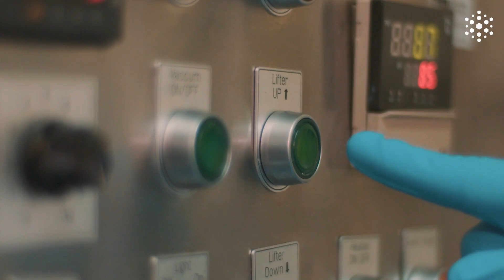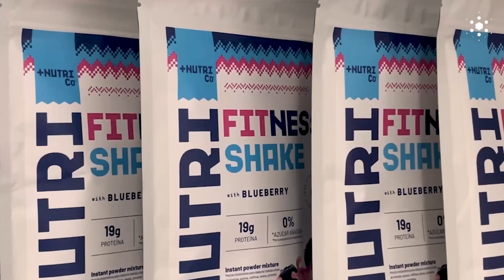Terraflos Integración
¡Nueva etapa en Terraflos! 🌱🔬
Nos encontramos en un momento clave de integración en Terraflos, llevando la ciencia y la naturaleza a nuevos horizontes. Aprovechamos los bioactivos de origen natural, producidos con agricultura celular y escalados en bioreactores, utilizando CO₂ supercrítico para extraer sus mejores propiedades.
Estos bioactivos pasan por nuestra planta de transformación, convirtiéndose en polvos, granulados, píldoras o cápsulas. Posteriormente, gracias a la inteligencia artificial, formulamos alimentos funcionales, suplementos nutricionales y dermocosméticos de alta calidad.
Estamos comenzando a construir el futuro, donde la combinación de tecnología avanzada y la pureza de la naturaleza nos permite innovar y ofrecer productos excepcionales. En Terraflos, estamos construyendo con biología el futuro de los alimentos y suplementos, impulsados por la ciencia y el compromiso con la excelencia.
Aquí, en este video, parte de los verdaderos protagonistas de Terraflos, trabajando juntos para un futuro más saludable y sostenible. 🌿✨